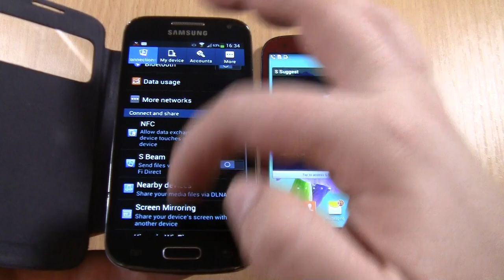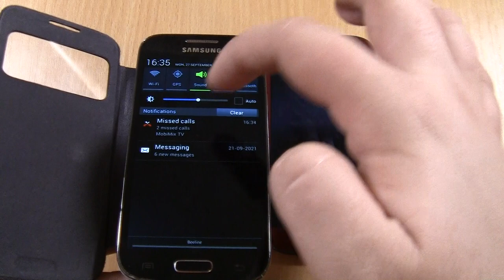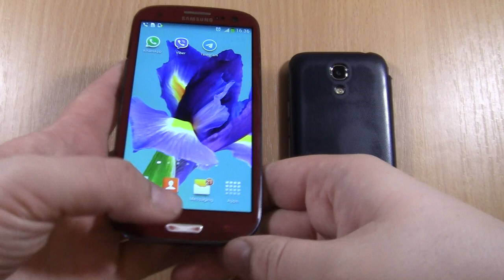Incoming + Outgoing call at the Same Time Samsung Galaxy S3( Nokia 5.1 Plus via Fake call) & S4 Mini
Incoming + Outgoing call at the Same Time Samsung Galaxy S3( Nokia 5.1 Plus via Fake call) &Samsung Galaxy S4 Mini GT-I9195 Black Edition with flip S-View cover case.